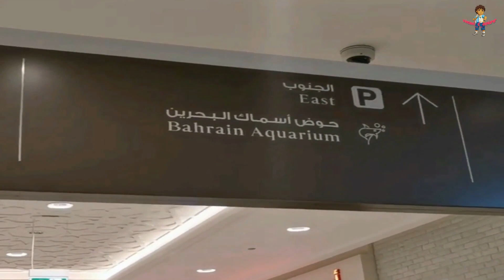2022-09-30 Andalus Wiz Kids Rapid Chess Tournament @ Dilmunia Mall, Bahrain